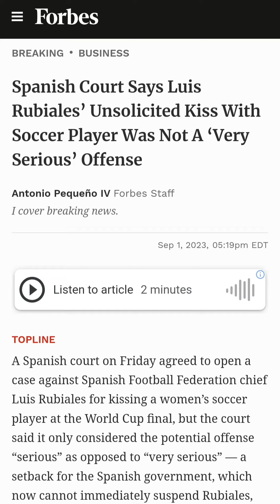ഒരു ചുംബനം കൊണ്ട് ഒരു ടീമിന് സംഭവിച്ചത് !!! | spainish football | Spain women’s football team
ഒരു ചുംബനം കൊണ്ട് ഒരു ടീമിന് സംഭവിച്ചത് !!!